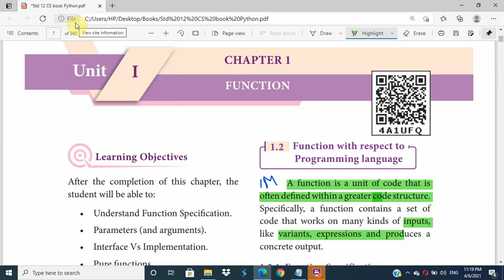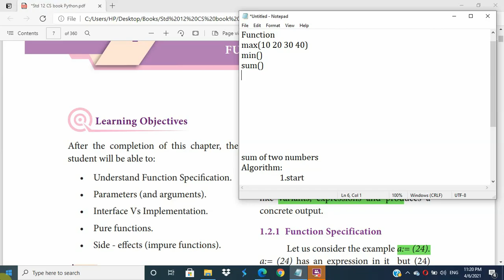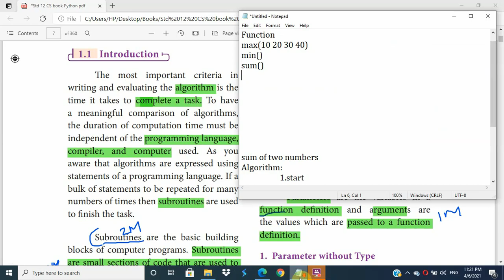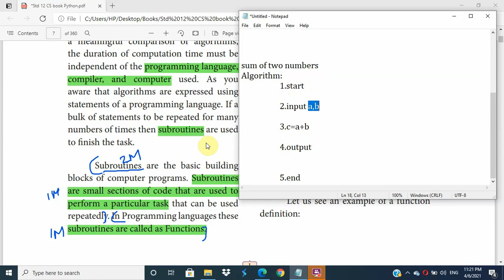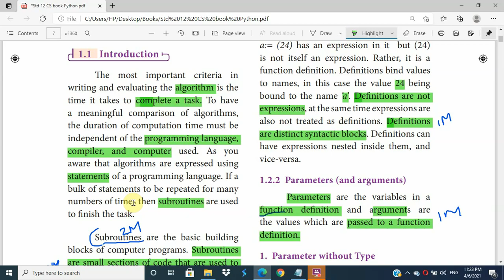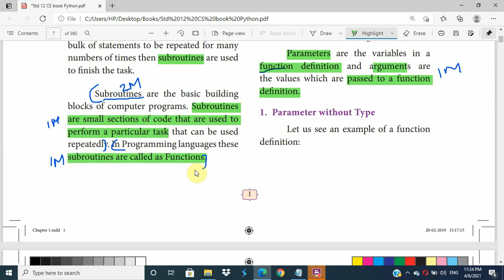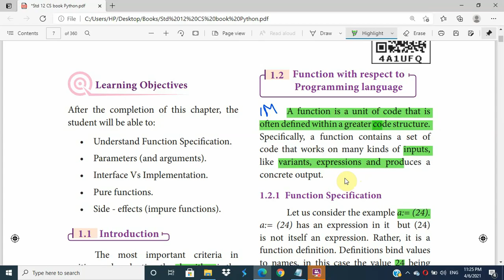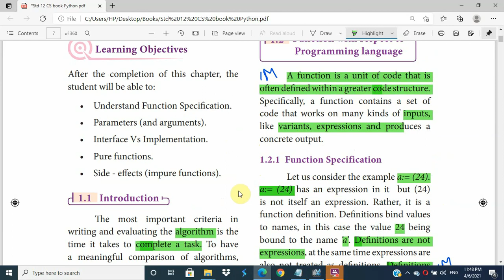12th Computer Science | Chapter 1 | Function Introduction | English Medium | explained in tamil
This video about 12th computer science chapter 1 introduction of function
function with respect to programming language
function specification